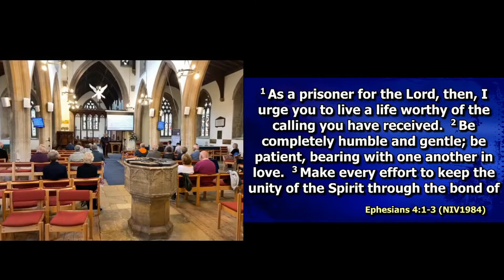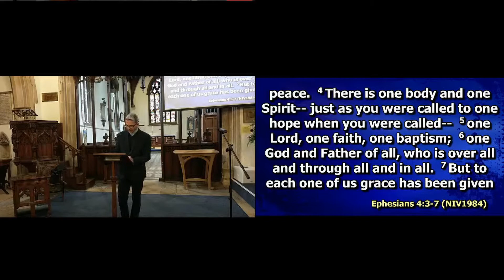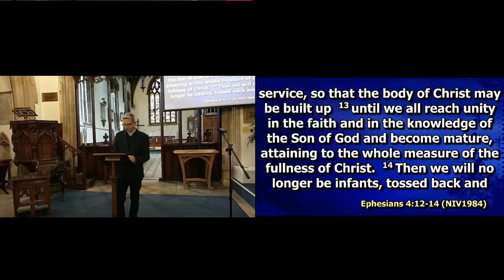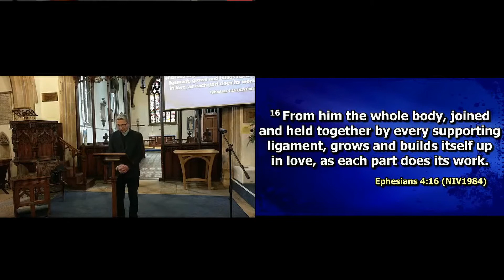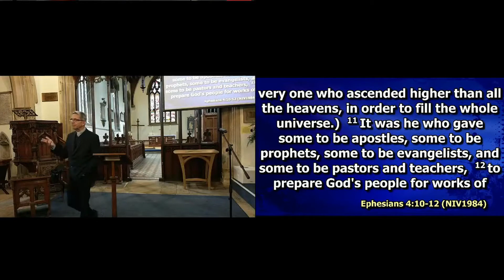Sermon 1st August 2021 How Jesus will build His Church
A sermon explaining the five-fold Leadership of Apostles, Prophets, Evangelists, Teachers and Pastors to build up the Church.
(The sermon itself is about 35 minutes)

For any music in this service:
St Wilfrids 2021 CCLI License